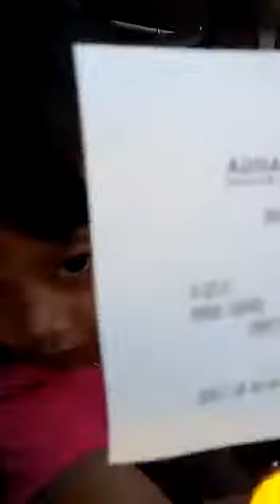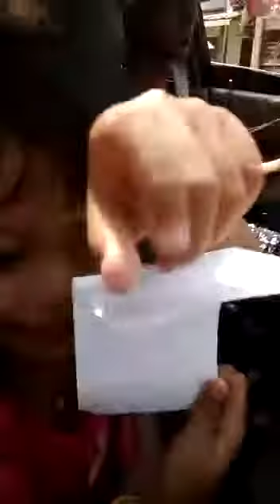Mikhayla jalan jalan sama papa mama 😍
28082019
.malamnya mama berangkat ke airport. karena jam 8.25AM harus terbang ke Hongkong...

Hati hati ya mamaku sayang di sana... we love you ❤from papa n mikha😘😘😘